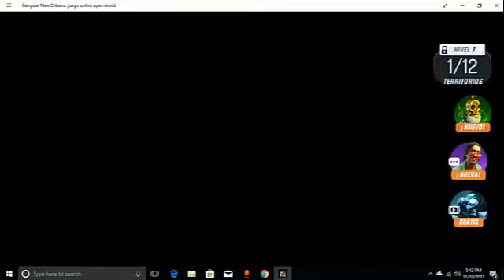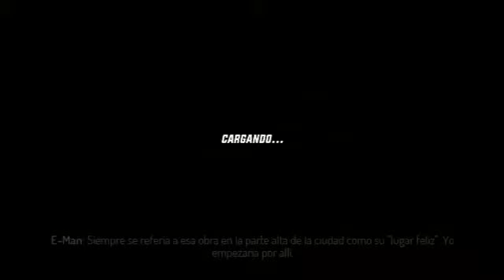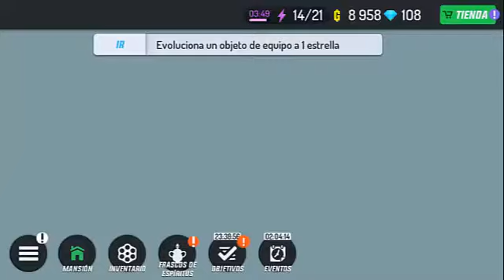UN DIA CON E-MAN(GANGSTAR NEW ORLEANS CAP 3)|PLAYING_MANUEL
GANGSTAR NEW ORLEANS UN DIA CON E-MAN EN ESTE VIDEO SE TRATA DE MISIONES CON E-MAN EN LA CIUDAD NEW ORLEANS.

PLAYING_MANUEL:HASTA LA PROXIMA CHAU